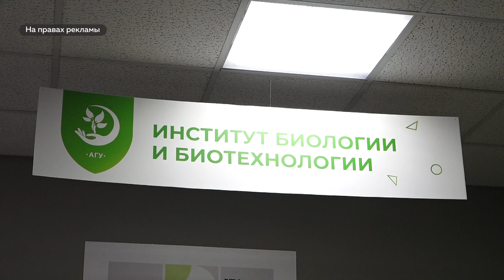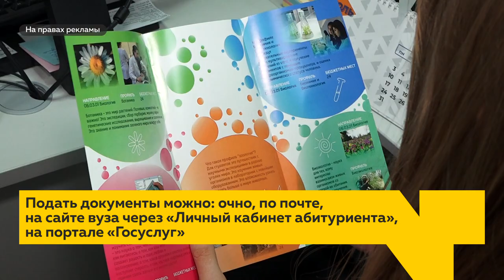Ведущий вуз Алтайского края приглашает получить востребованную специальность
Биотехнологи, разработчики фармпрепаратов, молекулярные генетики – лишь малая часть современных профессий, которым обучают в Алтайском государственном университете. Более 400 бюджетных мест по направлениям химии и биологии, повышенные стипендии, практика в научных лабораториях и помощь в трудоустройстве.